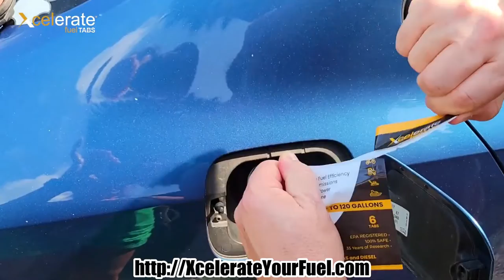XCELERATE FUEL TABS | THE ORIGINAL| EPA APPROVED |PATENTED WORLDWIDE! Don't Be Fooled By Imitations!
XcelerateFuelTabs